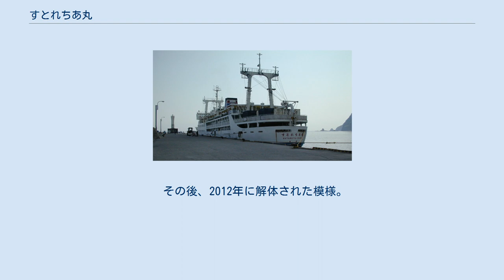すとれちあ丸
すとれちあ丸（すとれちあまる）は、かつて日本の東海汽船で就航していた貨客船。
姉妹船におがさわら丸（初代）がある。
 1978年より、ふりいじあ丸に代わり東京 - 三宅島 - 八丈島を結ぶ八丈島航路に就航。
また、従来はふりいじあ丸が就航していた小笠原航路のおがさわら丸のドック期間中の代船も1986年1月28日から就航した。
前部と後部にトムソン式デリッククレーンを1基ずつ装備しているのが外観の大きな特徴である。
また臨機応変に配船を変える東海汽船では珍しく引退するまで八丈島航路のみを務めた。
 東海汽船フリートでは初めて可変ピッチプロペラとフィンスタビライザーを導入。
また1981年に東大工学部乾 宗夫名誉教授と川崎重工の共同開発した川崎式船尾端バルブ（stern end bulb）の装備船第1号になる。
新造時と比較して20.3ノットの航海速力で約5％の馬力節約が認められ、逆に同じ馬力で走らせると0.25ノット速力が向上した。
 2002年5月15日の航海をもって退役後に大規模な改装を経て、船体ブロック運搬船「常秀丸」として、日本と中華人民共和国を結ぶ航路に就航。
 その後、2012年に解体された模様。